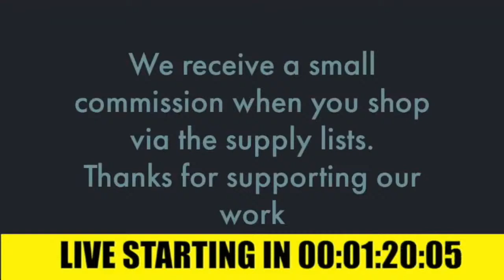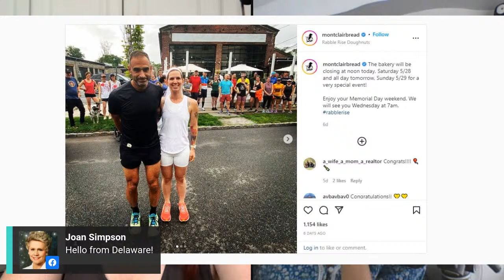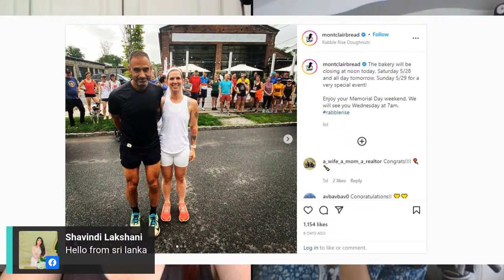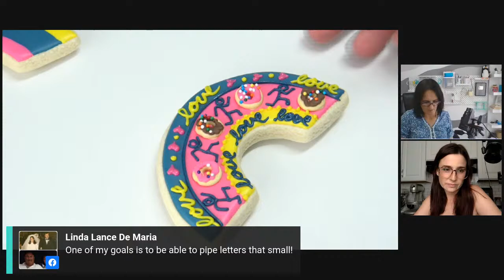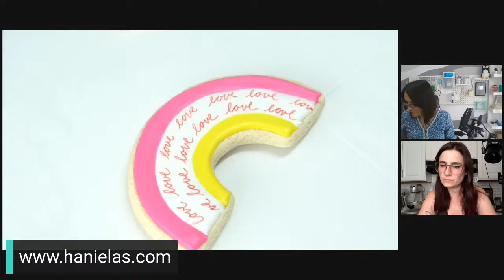Creative Donut Cookies - Haniela's & SweetAmbs (June 3rd, 2022)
Join us for cookie chit chat & LIVE decorating

If you miss the Livestream you can watch the replay via our YouTube channels